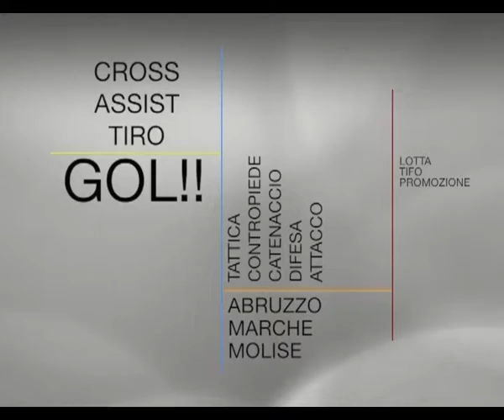SERIE D IN GOL 21 PUNTATA